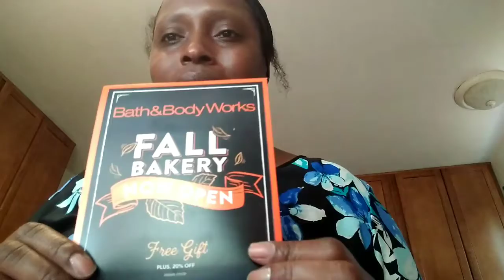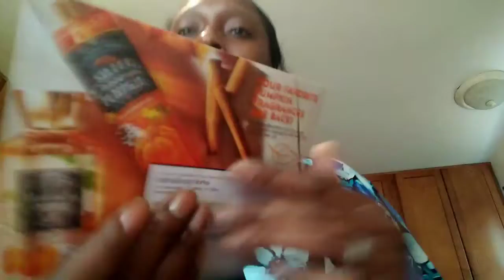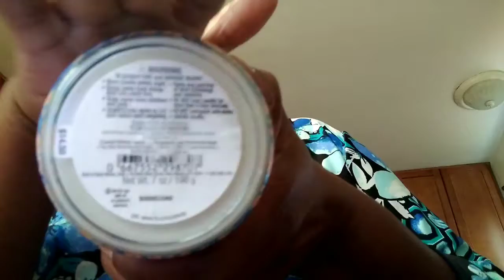Bath & Body Works | Fall 2020 Coupons📪